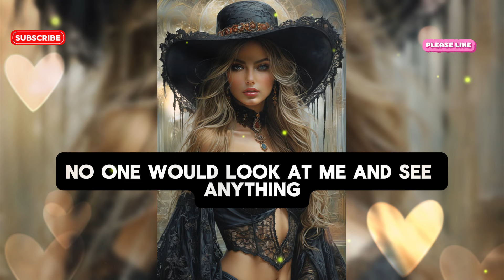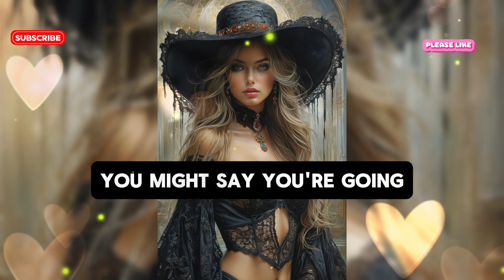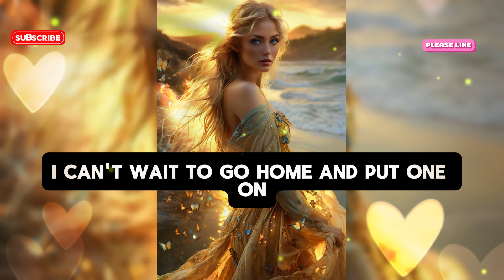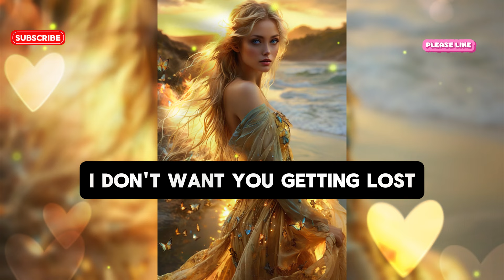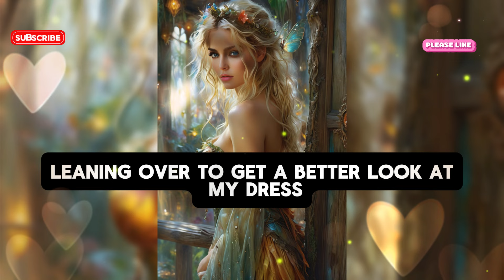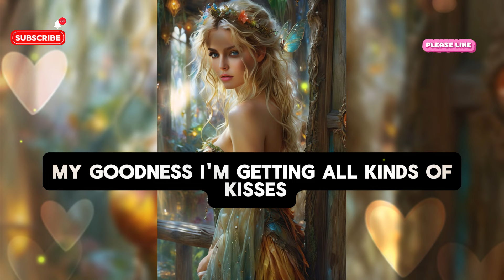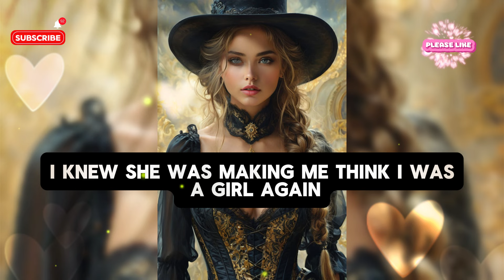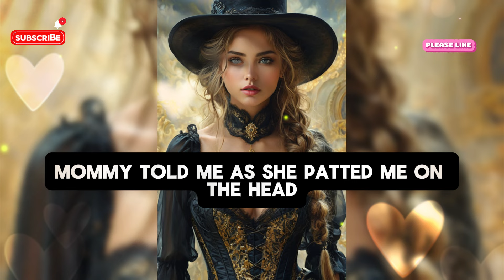Bad Boy to Good Girl: 💕Part 2, Crossdressing Stories: Mtf stories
👋Hey there, It’s me Jacqueline. Welcome to “Jacqueline's Mtf Stories” 👠🌈 💄